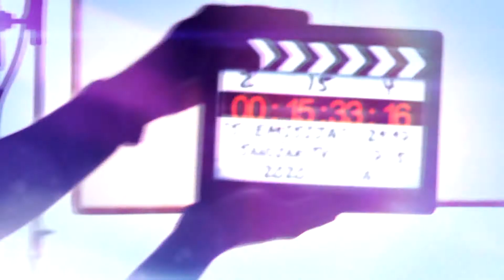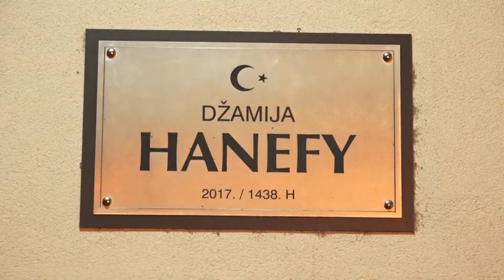Svečanost u povodu Lejletu-l Mi'radža - SPECIJALNA EMIISIJA